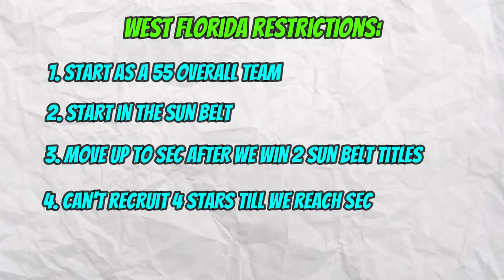I Put A Division 2 School In NCAA Football 24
In this video I am promoting a division 2 team to division 1 fbs. I am going to be trying to win them a national title in ncaa 14!